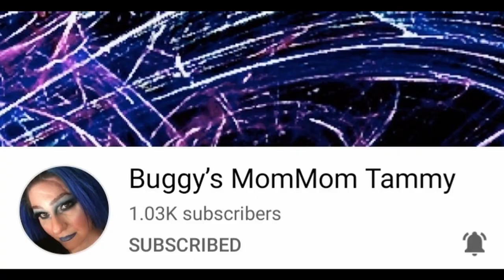SHEIN HAUL | 2ND HAUL | DECEMBER 2021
SHEIN HAUL | 2ND HAUL | DECEMBER 2021. I want to THANK YOU from the bottom of my HEART for stopping by and spending some time with me. I APPRECIATE YOU!! for helping me in more ways then just viewing my content. I LOVE YOU for returning and staying apart of my channel. Remember Remain Awesome